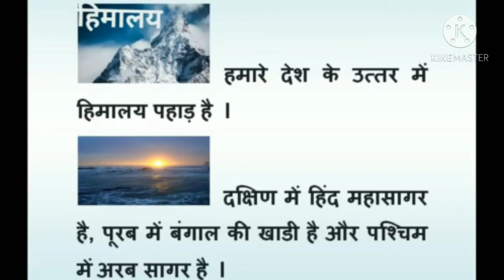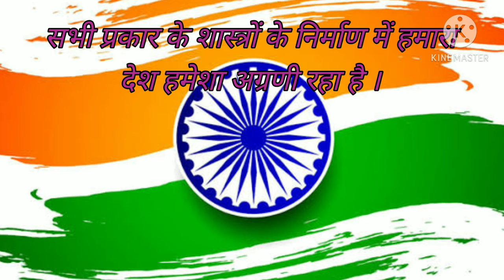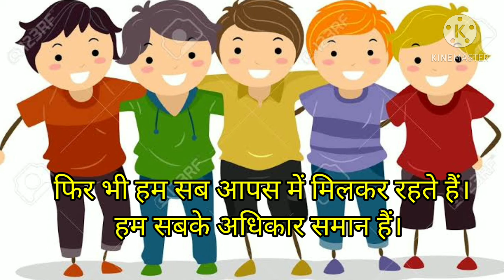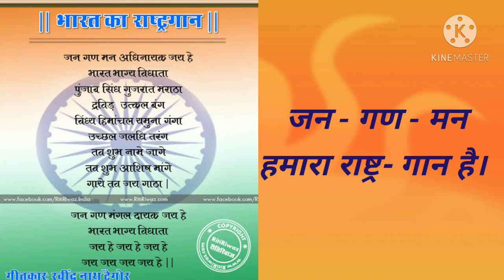प्राथमिक पाठ-5 हमारा देश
Prathmic Ln - 5 Hamara Desh